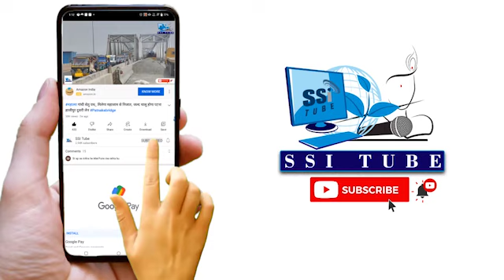चौक मंगल तालाब के पास लगी आग को बुझाने में प्रशासन के साथ-साथ स्थानीय लोग भी लगे